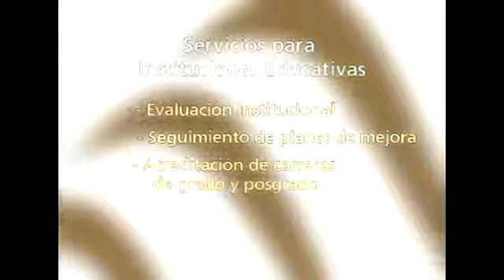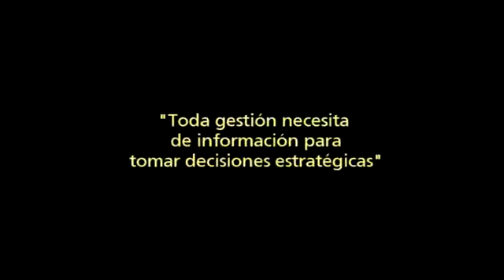Universidad Maza - Área de Evaluación y Acreditación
Video del Área de Evaluación y Acreditación, Vice-Rectorado Académico, Universidad Juan Agustín Maza de Mendoza (Argentina).